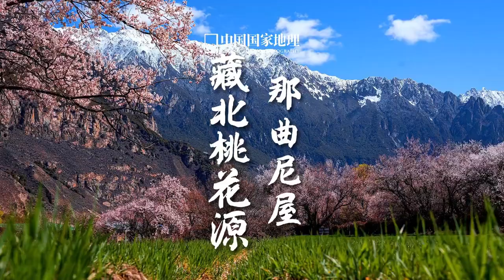藏北桃花源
位于西藏那曲的尼屋乡，平均海拔约3100米，东与林芝的波密县相连，西与工布江达县毗邻，气候温润，四季分明，雨量充足。春日里桃花盛开时，片片沃野掩在桃红柳绿中，映着远处的雪山，一派雪域江南的奇美景观。